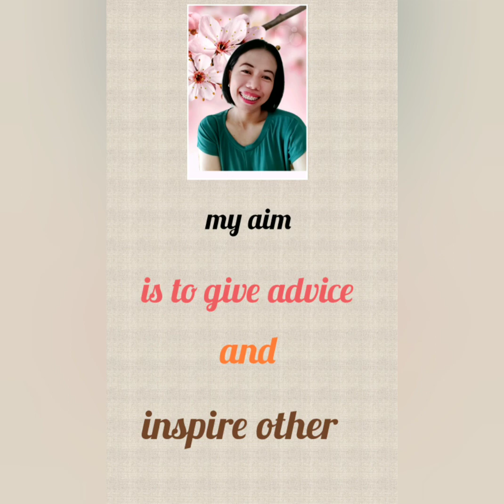my TERMINATION story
first chapter of my ofw story